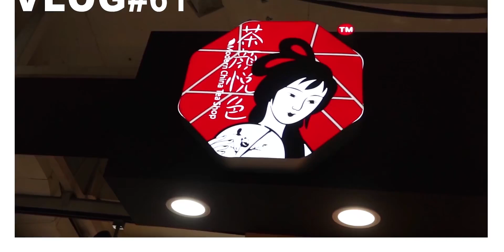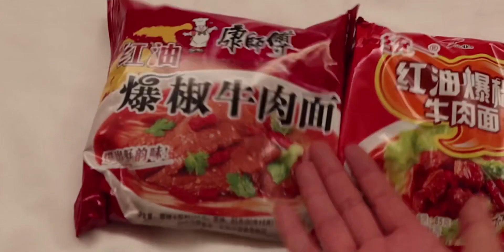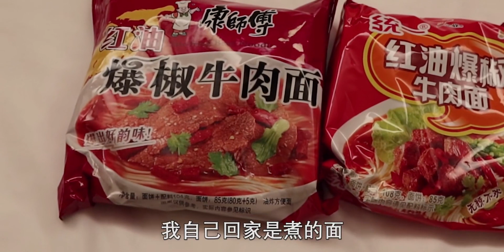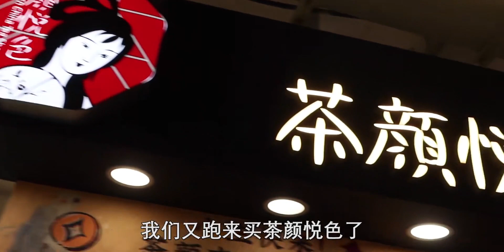小星星 | 口口爆香烤牛油！好吃到飞天的五花肉？冬瓜山觅食记2.0 | 长沙vlog61（下）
全世界都爱中国味,美食,长沙,奶茶,吃货,美食侦探,烧烤,生活,vlog,美食vlog